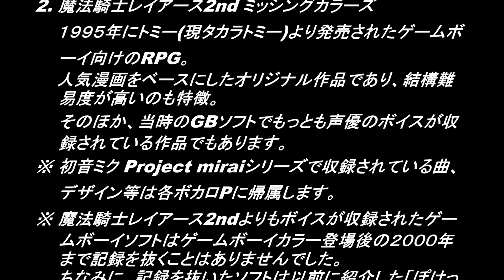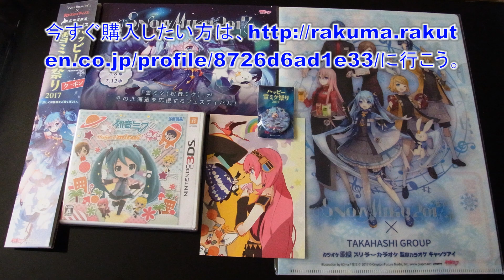ミサ姉とベクターのゲーム三昧#8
M.o TV初のゲーム紹介番組。
それが、ミサ姉とベクターのゲーム三昧！
第八回目の今回は、ニンテンドー3DS用ソフト「初音ミク Project mirai2」、「初音ミク Project mirai でらっくす」、ゲームボーイ用ソフト「魔法騎士レイアース2nd Missing colors」を紹介します。
なお、今回は番組終了後にお得な情報がありますので、最後までご覧になることをオススメ致します。